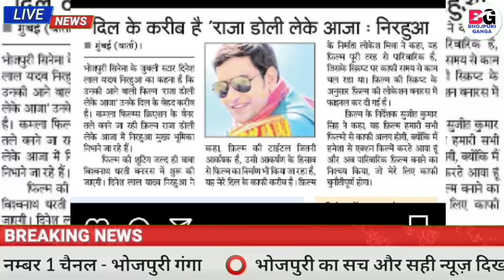भोजपुरी की ताजा खबरें#399-Latest News Of Bhojpuri | Bhojpuri Ki Taza Khabar | Nirahua,Pawan,Khesari